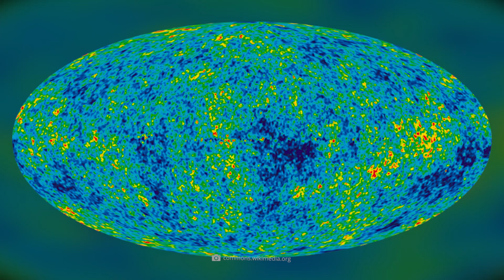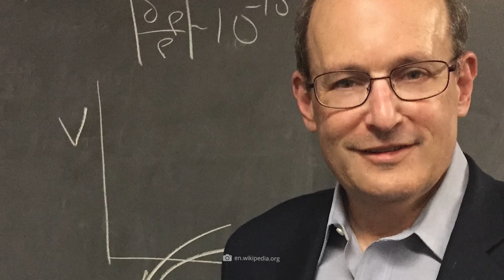The Real Reason We Will Never Make It to the End of the Universe!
It is in the nature of man that we want to decipher and understand the things around us as precisely as possible. What applies on a small scale can, of course, also be applied to the big picture: for generations, astronomers have been eager to grasp the totality of the cosmos and all its characteristics. However, researchers are confronted with an enormous problem in this respect: From our earthly vantage point, it is simply not possible to survey the entire universe. But does this optical limitation also mean that we will never be able to reach the end of the universe - and does such a thing even exist? Let's dive deeper into this exciting topic today!